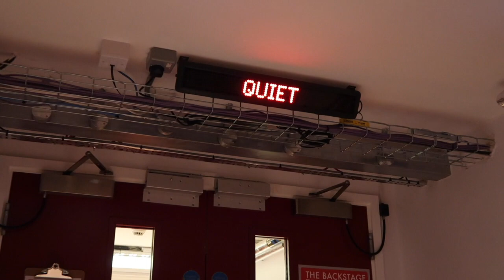The RSC Diaries: Arriving in Stratford-upon-Avon! | Theatre vlog | Royal Shakespeare Company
I’m in rehearsals with the Royal Shakespeare Company and this is my first week in Stratford-upon-Avon AND my first vlog!

I’m an actor with the Royal Shakespeare Company and I’ll be taking you backstage to show you what goes on behind the scenes in Stratford-upon-Avon.

In this vlog I introduce myself and hopefully give you an idea of what these videos will be about. This video is captioned and audio described.